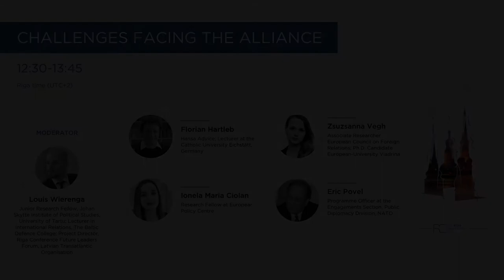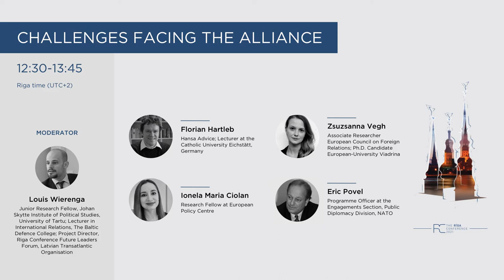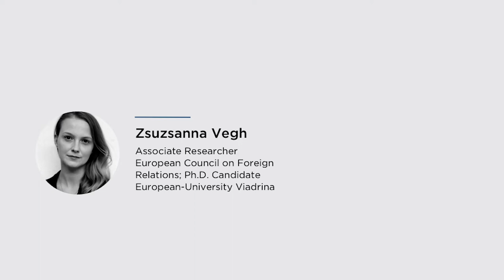Challenges Facing the Alliance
To build on the security challenges faced by Russia and China, NATO Member States also face domestic challenges in the world of post-truth, and alternative world views. This is exacerbated by populism and nativist sentiments which counter the mainstream narrative and question the liberal world order. Terrorism – both lone actor and groups – and the capacity of Member States in countering this threat is an important security concern at the domestic level. As the liberal world order unravels, authoritarian populism is another concern at the domestic level. Some of these actors do not view Russian President Vladimir Putin as an adversary. To what extent do cozy relations with Putin coupled with an illiberal democratic outlook weaken the collective nature of the Alliance? In addition, climate security and the Arctic pose both opportunities and challenges for the Alliance. This discussion focuses on domestic issues which include climate policy and challenges, as well as terrorism and the nature and growing concern surrounding authoritarian populism.

Florian Hartleb, Hansa Advice; Lecturer at the Catholic University Eichstätt/Germany: Terrorism
Ionela Maria Ciolan, Research Fellow at European Policy Centre: Climate security and the Arctic
Zsuzsanna Vegh, Associate Researcher European Council on Foreign Relations; Ph.D. Candidate European-University Viadrina: Domestic challenges facing Member States
Eric Povel, Programme Officer at the Engagements Section, Public Diplomacy Division, NATO: Concluding Remarks
Moderator: Louis Wierenga, Junior Research Fellow, Johan Skytte Institute of Political Studies, University of Tartu; Lecturer in International Relations, The Baltic Defence College; Project Director, Riga Conference Future Leaders Forum, Latvian Transatlantic Organization